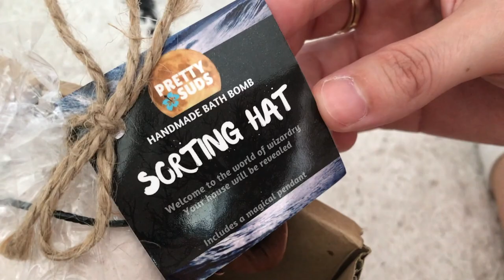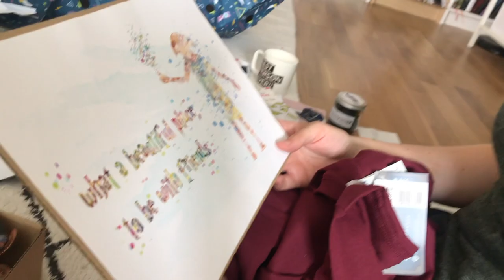A day in my life 09.06.18 - Stines bursdags-dag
Jeg og Stine feiret Stine sin bursdag litt på etterskudd med en dag hvor Stine fikk styre hva vi gjorde og vi koste oss med shopping, kake og tidsbonanza. Håper du hadde en fin bursdags-dag.

Utstyr:
*Iphone 7 plus
*imovie - videoredigering

Musikk:
*fra imovie biblioteket.